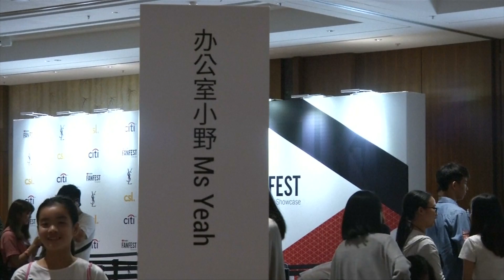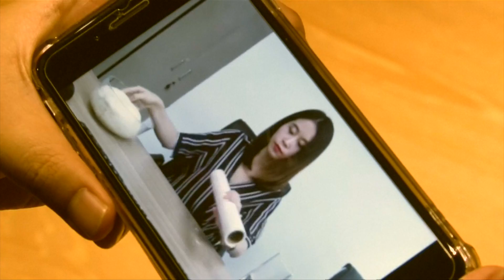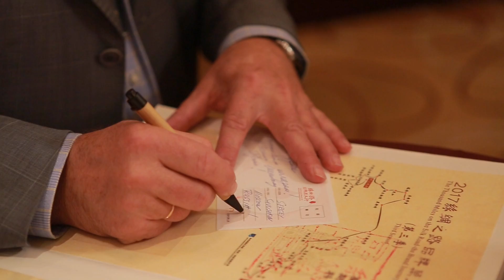Новости (Выпуск от 2017-09-29)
Выпуск №7 от 29 сентября 2017.